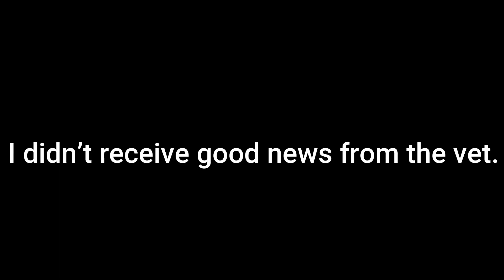IT WASN'T GOOD NEWS \\ CRAFTYGIRL VLOGS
Coppertone Glow Spray

**I am so grateful for all your support and I am so blessed to have everything that I need and so thankful to have your love and kindness and that is all I could ever ask for. If you would like to send me letters I would love that, but gifts are not necessary. Whatever you would spend to send me a gift please instead consider donating to a charity, my favorite being St. Judes Children’s Research Hospital. Thank you so much for you generosity and continued support of me and my channel XO. And also it never goes unnoticed how much you care for my daughter and Loxi! You are the loveliest women in the world!**